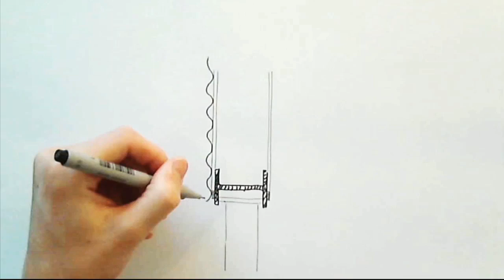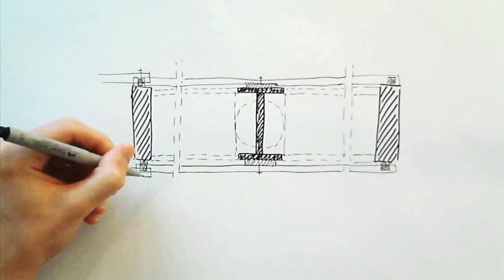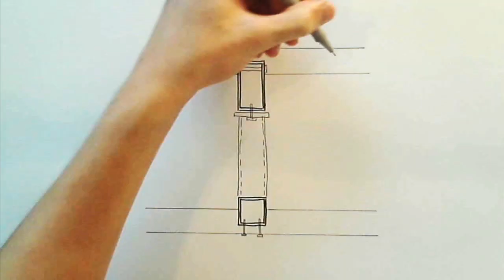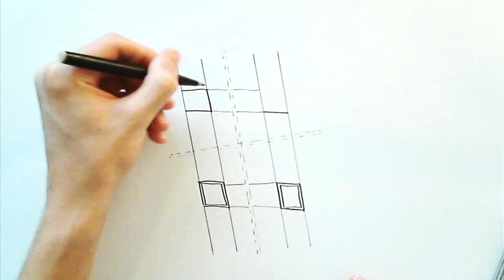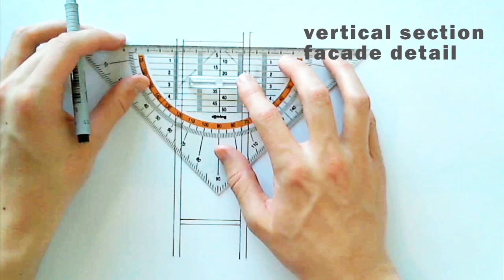DSBT-55-Pathé Cinema & translucent facades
The Facade of the Pathé Cinema in Rotterdam by the architect Koen van Velsen is seriously polluted and soiled. especially for a translucent façade like the Pathe this dirt and desposit a threat since it affects the view of the facade from the exterior and the interior. Famous architects like Herzog & de Meuron, Peter Zumthor and Rafael Moneo have realized wonderful examples of transpucente facade. A little documentation of these reference projects is combined with the explanation of the pollution/ soiling mechanism of the Pathé cinema facade.